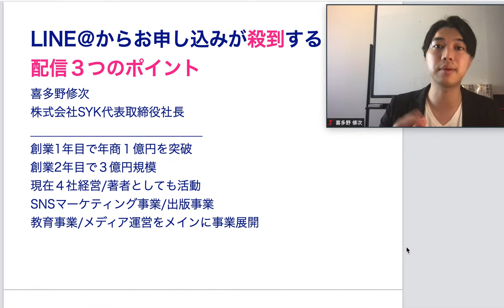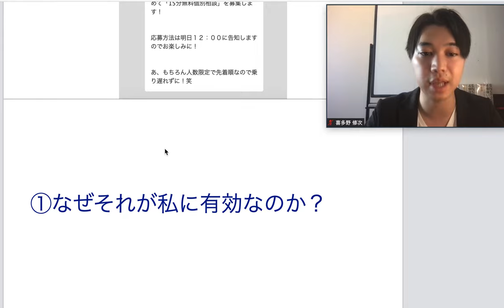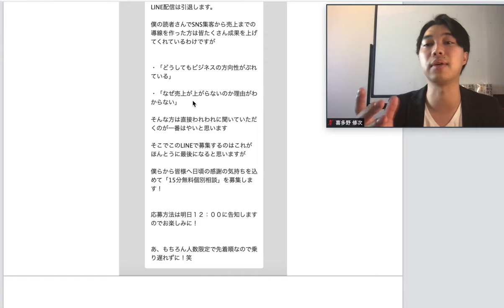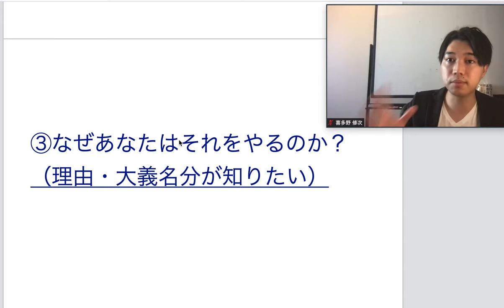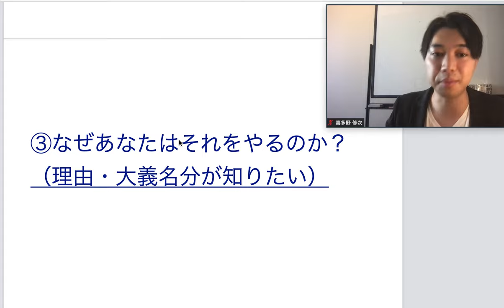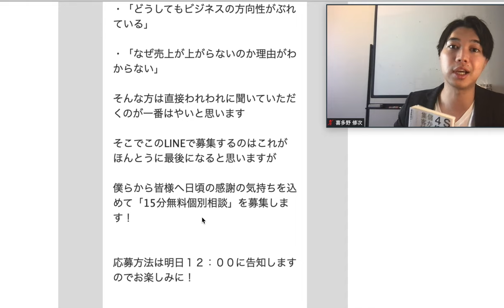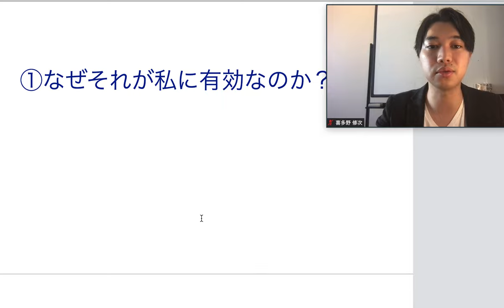LINE@からお申し込みが殺到する３つのポイント【SNS集客】